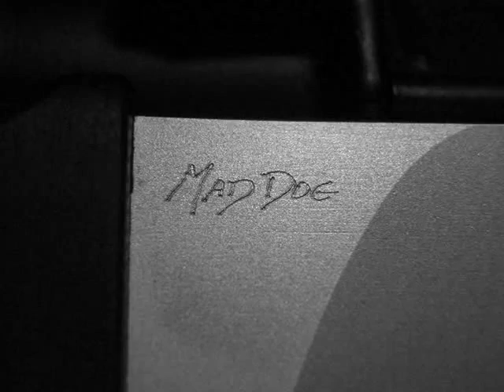Mad Dog Knives